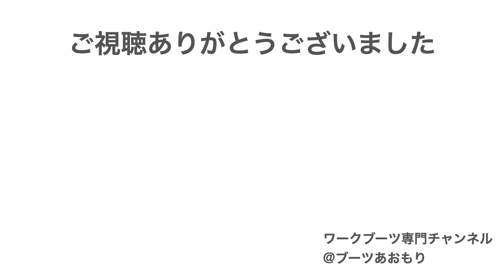【ダナー】「Danner 90周年ビスマルクの紹介」モンキーブーツ・ラインマンブーツ好きにおすすめ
●ワークブーツ専門チャンネル
こんにちは。レッドウィングを中心にエイジングの様子を紹介しています、「ブーツあおもり」です。

10月の中旬にダナーから90周年200足限定のビスマルクが発売されました。

ネットで調べると前回が2011年に発売されているので、
約10年ぶりの発売になります。

カラーは3色のラインナップ。
価格は税込み42,900円になります。

ダナーは、9月に一部のブーツが値上がりしたなかで、42,900円はお得です。

私は当分の間、ブーツは買うつもりがなかったのですが、ホーウィン社のクロムエクセルレザー、ブラックのスエード、モンキー・ラインマンのブーツ、そして何より10年ぶりの200足限定に心を奪われてしまいました（笑）

サイズ感ですが、ダナーエクスプローラーでは８EE（薄いインソール有り）ですが、7.5EEでちょうど良かったです。

R４.10.16現在、楽天などのサイトでまだ在庫がありました。

モンキーブーツ・ラインマンブーツが好きな方におすすめです。

気になった方は、一度調べて頂けたらと思います。

今回主演のブーツ
danner bismark   danner explorer 45200 redwing2925 redwing3345

●私の足のサイズ
足長25.5cm
●主なブーツのサイズ
レッドウィング・ホワイツ・ウエスコ　8.5D   8E
ローリングダブトリオ・ブラザーブリッジ　8E
ダナー　エクスプローラー8EE ビスマルク7.5EE